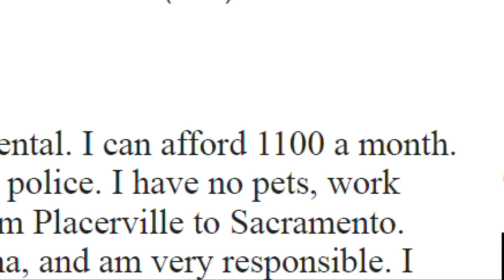Housing: Sacramento woman struggles to find affordable housing for herself and her kids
Housing: Sacramento woman struggles to find affordable housing for herself and her kids. According to Apartment List, Sacramento is one of many places with Skyrocketing rent